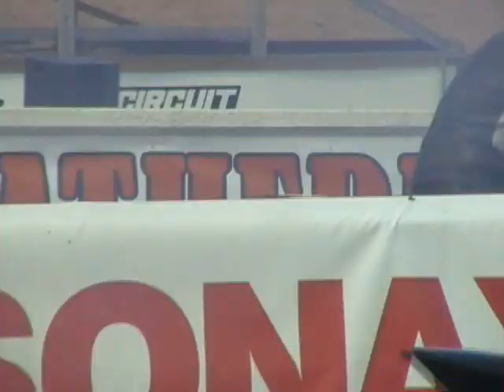Pro Street Bike and Outlaw Bike Qualification runs at the 2010 Nitronationals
Non-wheelie-bar-Bike Drag Racing; a compilation of Pro Street Bike and Outlaw Bike Qualification runs at FHRA Nitronationals 2010